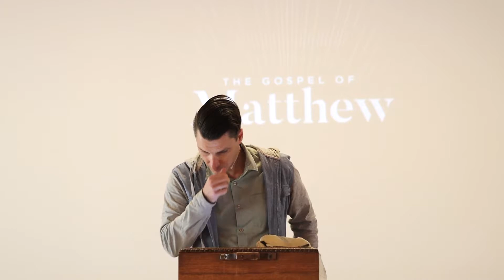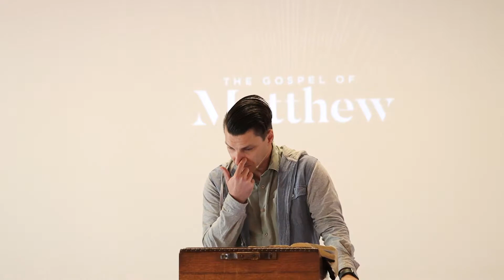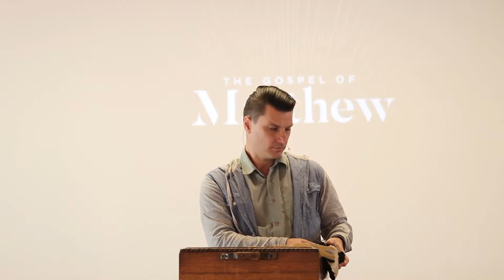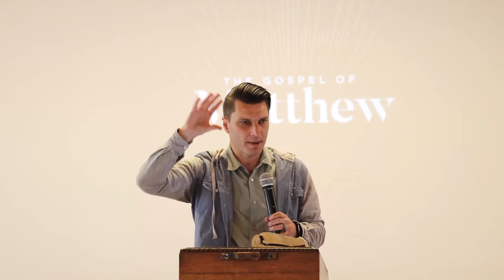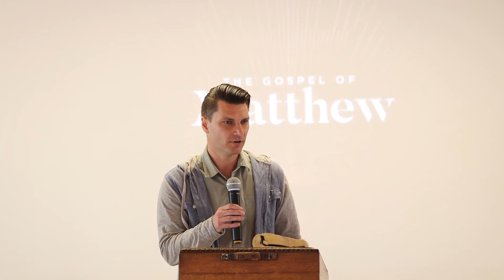Matthew 14:1-22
Join us as we study through Matthew 14 & the feeding of the five thousand!